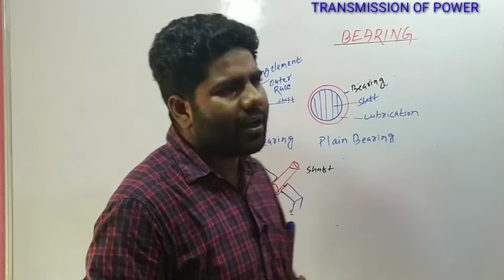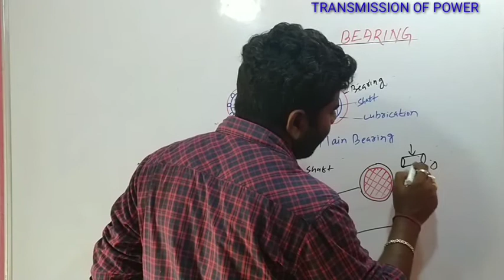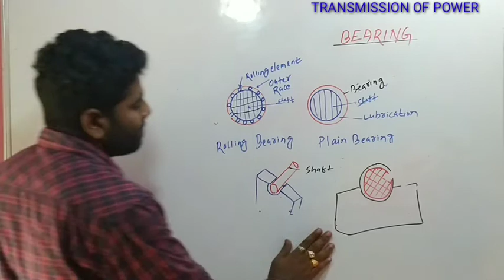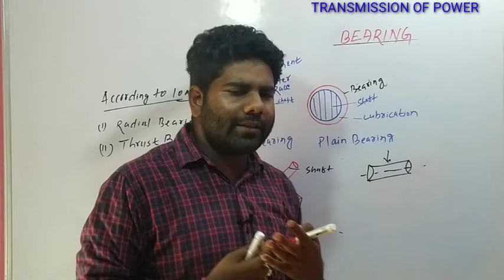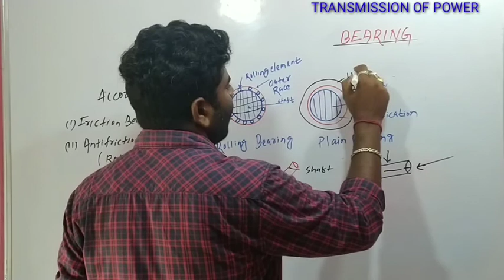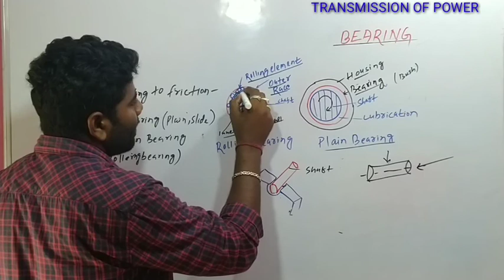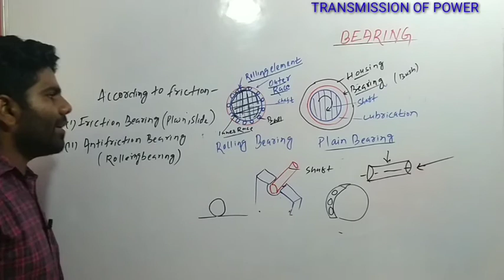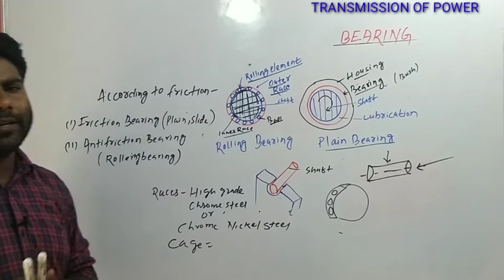Bearing | बियरिंग | Types Of Bearing | बियरिंग के प्रकार | Rolling Bearing | Plain Bearing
1. बियरिंग क्या है
2. बियरिंग के प्रकार
3. बियरिंग का प्रयोग
4. Plain Bearing
5. Rolling Bearing
6. Construction Of Bearing

Bearing
Types of bearing
Friction Bearing
Antifriction bearing
plain bearing
Sliding bearing
Journal bearing
Sleeve bearing
Rolling bearing
ball bearing
needle bearing
Roller bearing
Power Transmission
Transmission of Power
Machine Element
Moving Element
Bearing Types
Construction of bearing
Races
Cage
Rolling element
Radial bearing
Thrust bearing

Welcome to NAMO_TECHNICIAN_Fitter_Master

Agar aap Fitter , Machinist, Turner trade  se hai aur govt. Exam crack Karne me help karungaa...

Join with me in FACEBOOK-

Fitter Theory Topic Wise MCQ

Fitter Theory Topic Wise ☑️

Success Capsule For Fitter